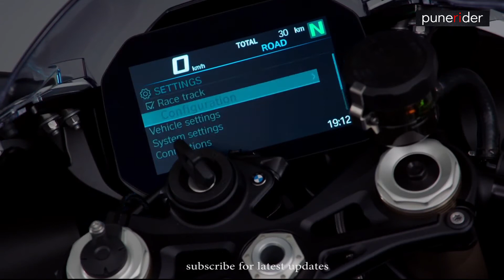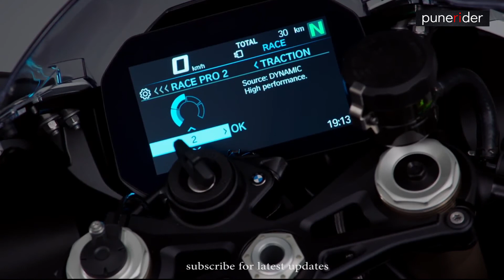2019 BMW S1000RR | Design & Detail | punerider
2019 BMW S1000RR | Design & Detail | punerider

There is no current update regarding when it is going to be launched in India and what price tag it would have.
Completely new body elements with a unique, highly dynamic design and optimised aerodynamics.

The front view of the new RR forms an extremely narrow and streamlined silhouette. In combination with a low-level front section, this gives the new RR a light, athletic appearance. In the latest edition, BMW Motorrad has subjected the distinctive split face of the predecessor models to significant further development, shaping technical requirements to form a striking new BMW front graphic.
The clarity of the design with the generous surface configuration not only makes for a modern, high-end overall impression, it also ensures optimum air flow around the motorcycle, thereby further improving aerodynamics. The air intake duct sits between the painted surface in a dynamic T shape with the black matt finish. For the first time, the split face is no longer asymmetrical – this was the case previously due to the differing geometry of the light functions. As a result, the new RR appears even more athletic and focussed.
The integrated front light design also gives the new RR the look of a racing machine – while at the same time meeting all legal requirements. The use of LED technology without reflectors makes it possible to combine low and high beam in one compact element, which is what accounts for the symmetry of the lights. Framed by the iconic parking light in a dynamically interpreted U shape, the light signature of the new RR makes it instantly recognisable from the front as a BMW – like the kidney grille on a BMW automobile.
The athletically low front and the short, slim rear exhibit highly dynamic proportions which are shorter and more compact than ever before due to the fact that the rear light functions have been shifted into the number plate carrier. With very short overhangs, the vehicle body sits virtually entirely between the wheels, creating the sportiest RR silhouette to date.
The characteristic subdivision of the side view into the upper section in body finish and the dark technology area at the bottom (“technology-body split”) means the RR is unmistakably recognisable as a super sports bike by BMW Motorrad from this perspective. At the same time, the characteristic DNA line provides a dynamic forward orientation, giving the RR a striking impression of lightness when viewed from the side.

The powerful surface styling gives the dynamic side design the impression of visual unity. A dynamic flow is traced across the body of the motorcycle by the surfaces, with the BMW logo as the start and finish point of the side surface workmanship. The dynamic here is mainly created by the tension between the surfaces. Surface styling itself is a feature that has been developed further from the previous model series. Dynamically striking and aerodynamic, sleek and effectively designed. The revision of the oil cooler and exhaust system has made it possible to create a very slim base that rounds off the motorcycle’s compact proportions to the road.
The extremely lean rear silhouette gives the new RR an exceptional lightness, giving it a nimble, agile look in the same way as the front section. The aspiration to achieve absolute integration of form and function even extends to underneath the seat. The short rear frame is designed as a light aluminium tube frame. Here the high-end design especially comes into its own in an accentuation colour, depending on the equipment version. Sculptured down to the last detail, the grips for the passenger are integrated at the bottom side of the rear section What is more, all elements and transitions are perfectly harmonised for top-level performance – this can be especially clearly seen on the spring strut mount of the frame, for example, with its fascinating technical look.
Finally, the new RR is lean and athletic when viewed from above, too. A dynamic line flows from the fuel tank to the rear. Here the striking design of the fuel tank lends particular emphasis to the motorcycle's length and sporty flair.
This is supported by the dynamic design featuring a colour scheme with two individual characters: Racing Red and BMW M.